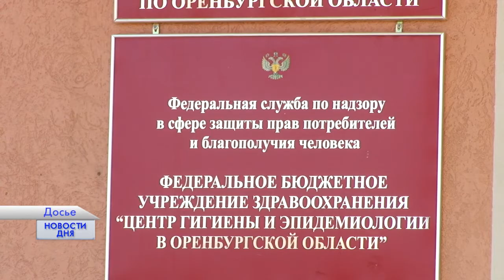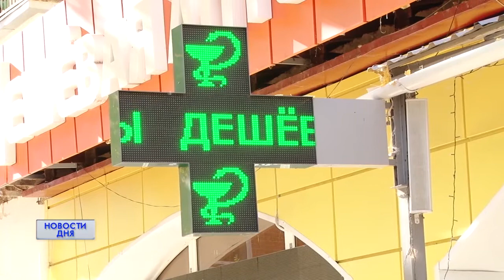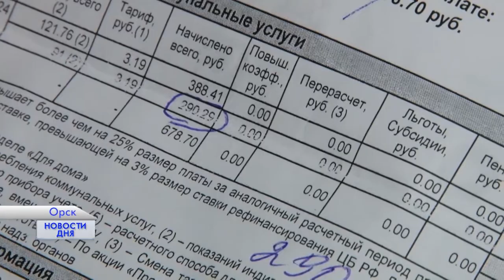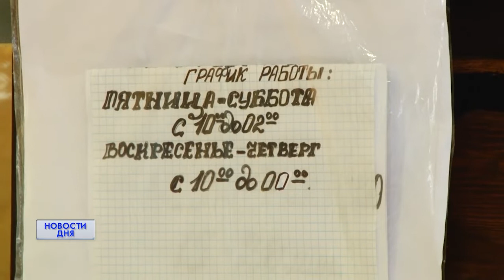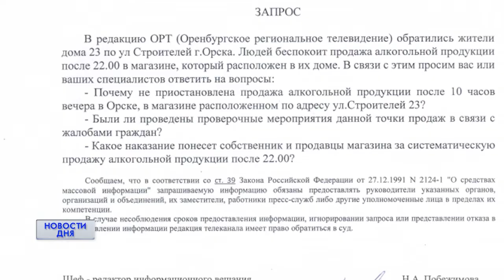Новости дня 19.10.20 15:30